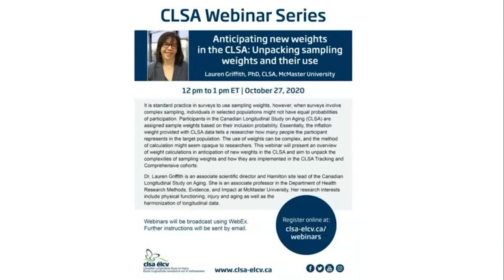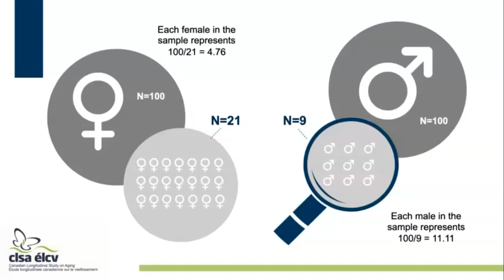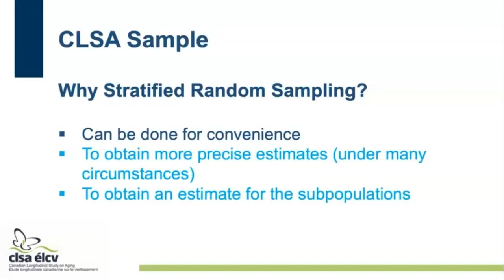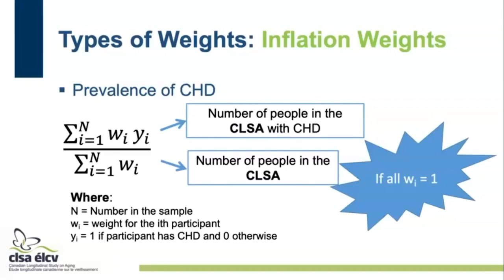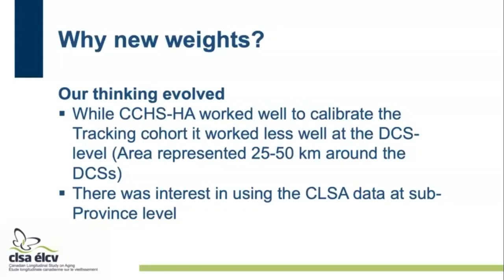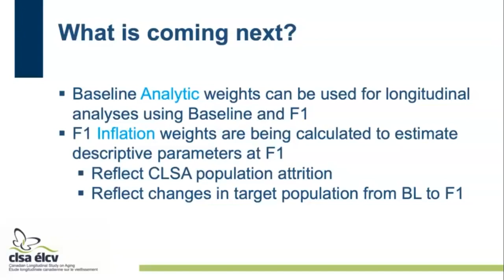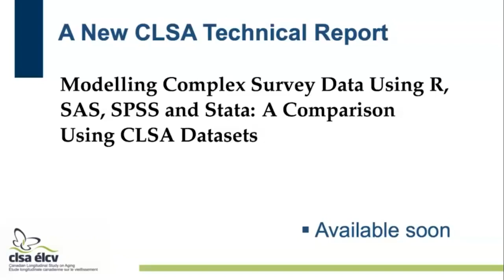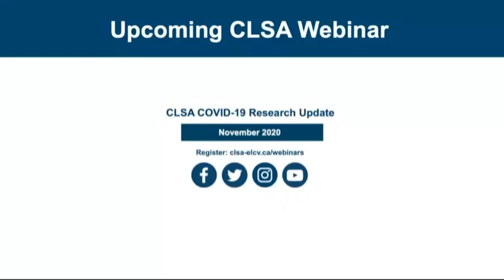Anticipating new weights in the CLSA: Unpacking sampling weights and their use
It is standard practice in surveys to use sampling weights, however, when surveys involve complex sampling, individuals in selected populations might not have equal probabilities of participation. Participants in the Canadian Longitudinal Study on Aging (CLSA) are assigned sample weights based on their inclusion probability. Essentially, the inflation weight provided with CLSA data tells a researcher how many people the participant represents in the target population. The use of weights can be complex, and the method of calculation might seem opaque to researchers. This webinar presents an overview of weight calculations in anticipation of new weights in the CLSA and aim to unpack the complexities of sampling weights and how they are implemented in the CLSA Tracking and Comprehensive cohorts.

Dr. Lauren Griffith is an associate scientific director and Hamilton site lead of the Canadian Longitudinal Study on Aging. She is an associate professor in the Department of Health Research Methods, Evidence, and Impact at McMaster University. Her research interests include physical functioning, injury and aging as well as the harmonization of longitudinal data.